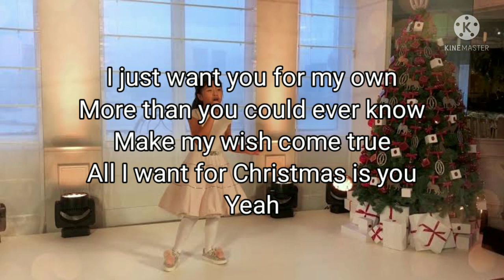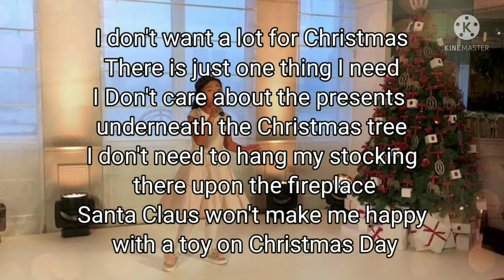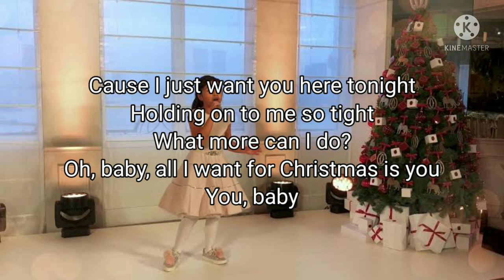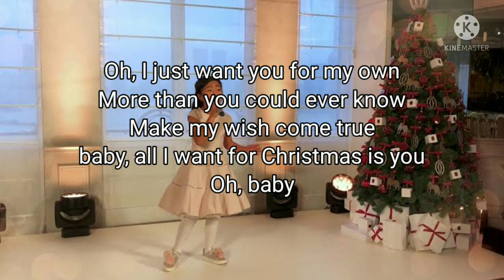All I want for Christmas is you | Celine Tam